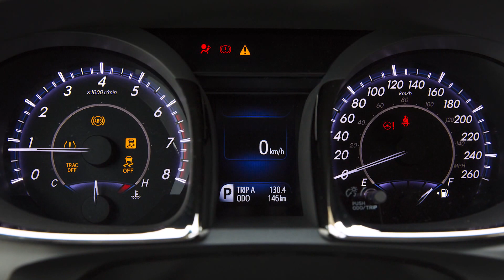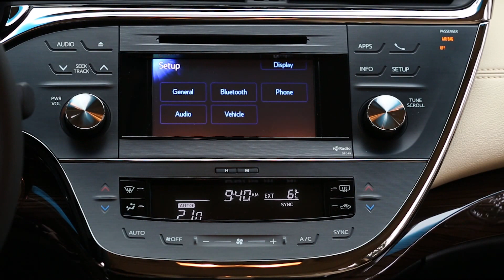2013 Toyota Avalon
טויוטה אבאלון (דגם 2013)